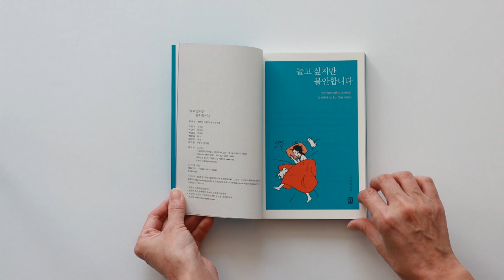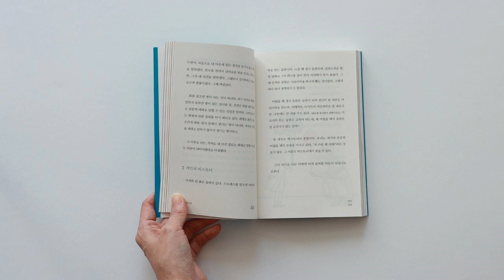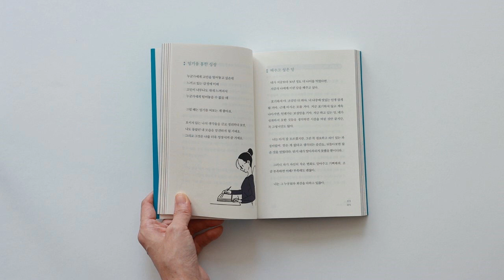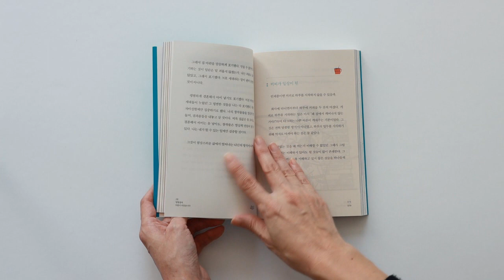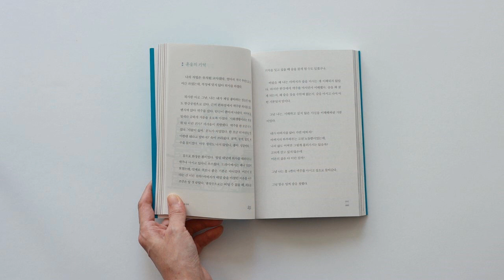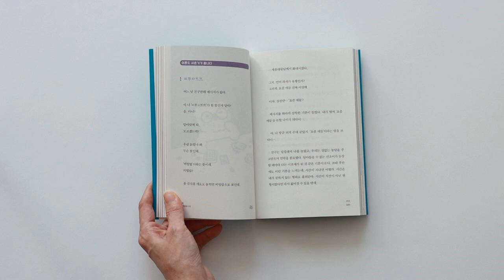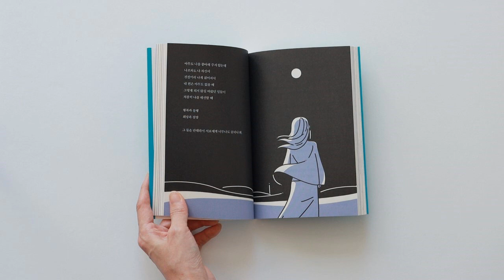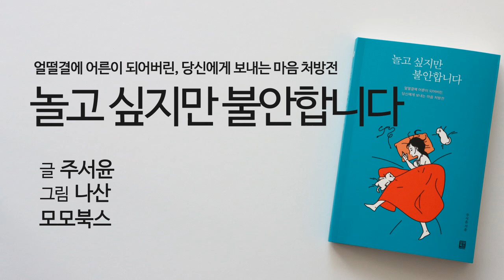[책 읽어주는 여자] 놀고싶지만 불안합니다 #02 | 오디오북 | ASMR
놀고 싶지만 불안합니다 얼떨결에 어른이 되어버린, 당신에게 보내는 마음 처방전
주서윤 글/나산 그림 | 모모북스 | 2020년 11월 25일

책소개
여전히 아이처럼 놀고 싶지만
얼떨결에 어른이 되어버린 당신,
앞으로 어떤 삶을 살고 싶나요?

어릴 적 우리는, 어른이 되기만 하면 마냥 좋을 거라고 생각했지만 ‘현실’은 그렇지 못하다. 여전히 어린아이처럼 마음껏 놀고 싶은데, 단지 어른이 되었다는 이유로, 하루하루를 불안감 속에서 보내는 사람들. 그 어느 때보다 혹독한 현실 속에서 후회 없는 삶, 진정으로 원하는 삶을 살고 싶다면 어떻게 해야 할까?

책 『놀고 싶지만 불안합니다』는 평범한 일상에서 찾아낸 ‘여운이 남아 자꾸 돌아보게 되는 깨달음의 순간’들을 오롯이 담아내고 있다. 버거운 사회생활을 온몸으로 받아내며, 때로는 아파하고 때로는 절망하지만 ‘결국 올바른 방향으로, 자신만의 행복을 찾아 나아가는 과정’을 다양한 일러스트와 함께 그려 나간다.

저자 소개

글 : 주서윤
1994년 서울에서 태어나 유아교육과를 졸업하여 유치원 교사로 근무하다가, 애니메이션 시나리오 작가, 일러스트레이터, 시인으로 활동했으며 책 『누구나 낭만』을 집필했습니다.
사람들에게 위로를 주는 사람이 되고 싶습니다.

그림 : 나산
격렬하게 일하고, 격렬하게 쉬고 있습니다.
자신 있는 분야는 휴식이며, 바다를 좋아합니다.